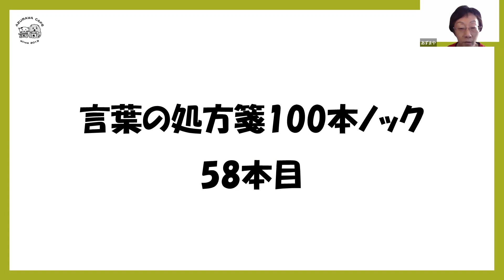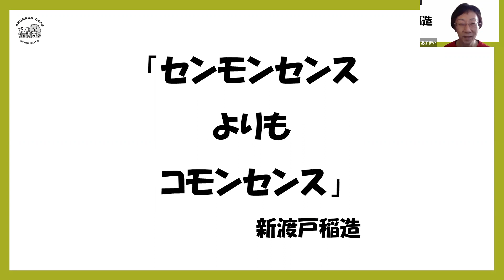【言葉の処方箋100本ノック】 58本目：冷たい専門性より温かいアマチュア精神が効果的なこともある。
がん哲学外来創始者の樋野興夫先生の言葉の処方箋を、
大阪がん哲学外来メディカルカフェあずまやの東が
勝手に講釈する動画です。